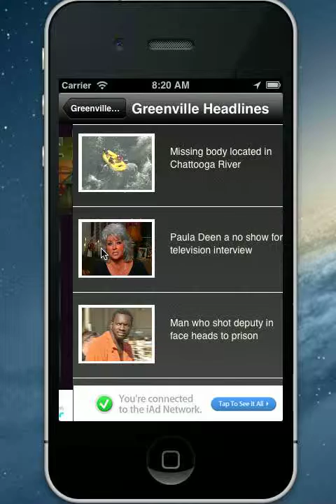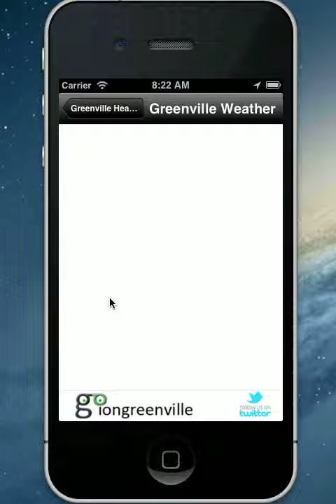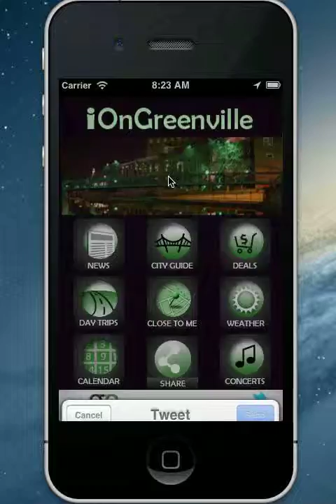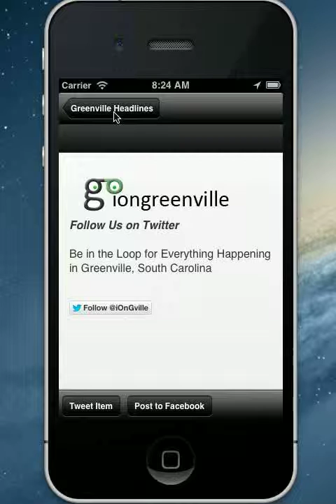iOnGreenville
The iOnGreenville iPhone app has everything you need to make the most out of your time in Greenville, South Carolina:

- Local News Headlines
- Greenville Calendar of Events
- Restaurant Guides
- Concert Guides with Artist Previews
- Local Shopping Deals
- Weather